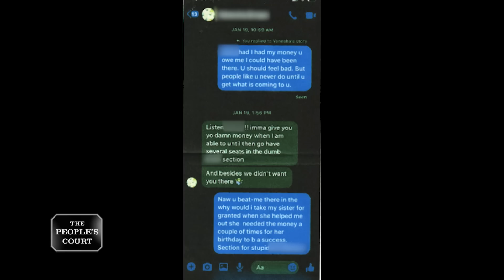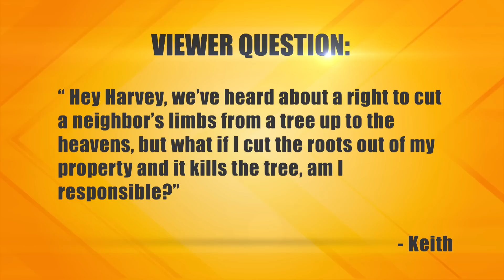Dissing Her Sister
The plaintiff says the defendant is her younger sister. She claims she loaned her some money, but then she used the plaintiff’s credit card without permission — and that’s stealing. She’s suing for every penny her sister owes her. The defendant says she’s not paying anything since her sister lived at her home rent-free.

30-131